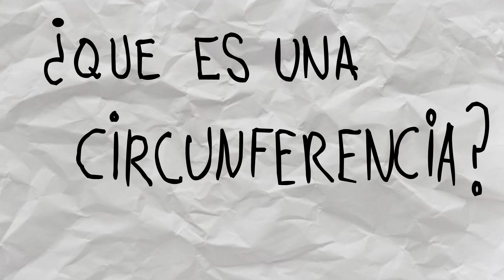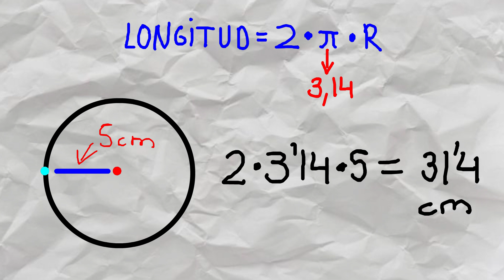COMO HALLAR EL PERIMETRO DE UNA CIRCUNFERENCIA O CÍRCULO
ENLACE A MI NUEVO CANAL